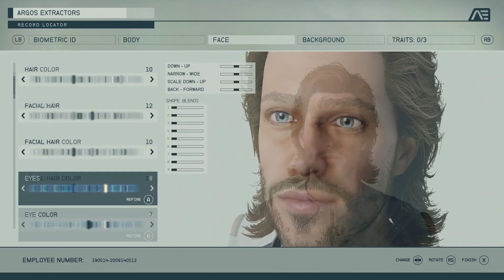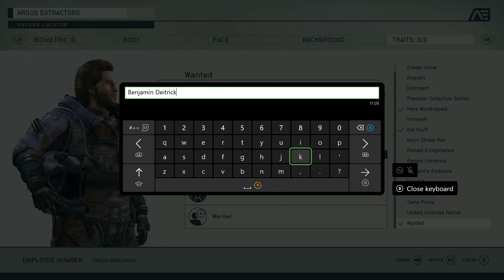Starfield New Game Start | Barely Scratching The Surface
Hey Everybody,

My Name Is Ben. Here you will mostly find gameplay videos with me just messing around.

This video is the first 40(ish) minutes of gameplay from Starfield. It was a bit more fast paced and straightforward than I thought it would be.